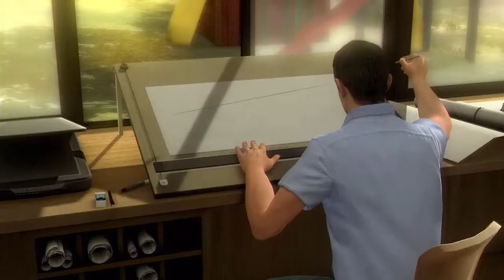Let's Play... Heavy Rain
"Got hit by a car, now my wife hates me" - Poor sod, 2010

Available from Amazon.co.uk

Outro song
Plexibot - Your F**kin' Face